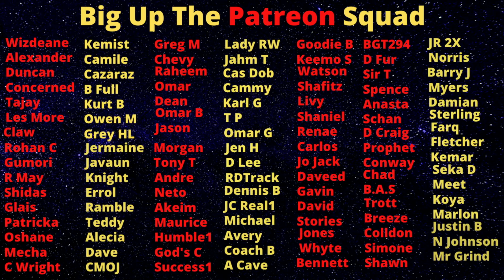Natty's Phone Call Of Him Trying To Set Up Portland Smugglaz Gets Leaked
Politricks Watch Is A Jamaica Vlog channel that is dedicated to helping make Jamaica  better place regardless of the pushback from those who wish the opposite.

Big up!